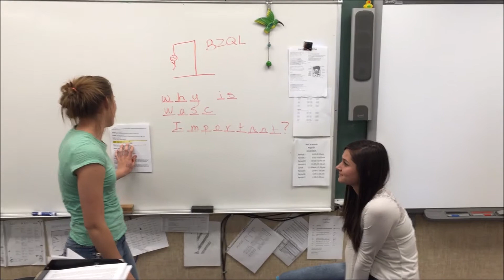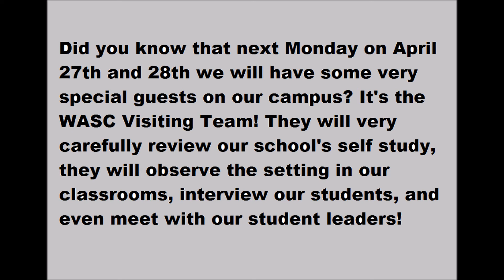What is WASC Video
This video is not copyright material! Thank You @iLeadTV-SCV and CHS AVP for the helpful Ideas. All production is by NovaTone Video Productions 2015, and Big Valley Joint Unified School District.